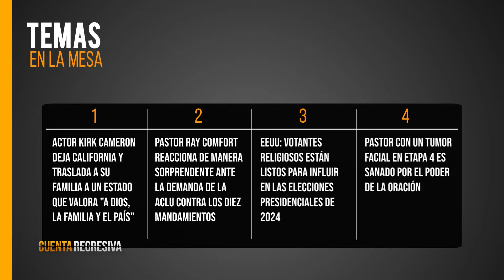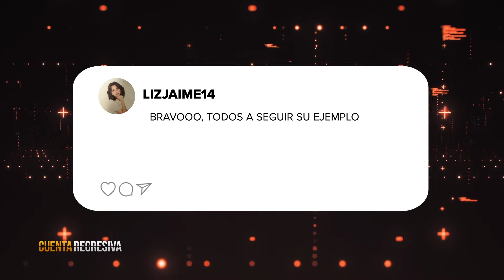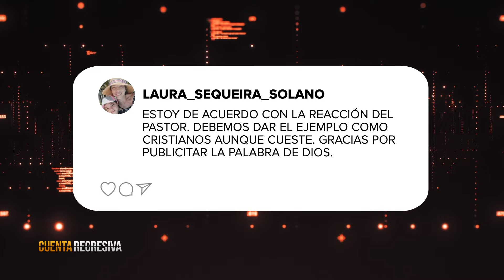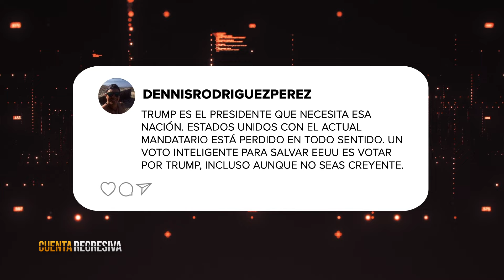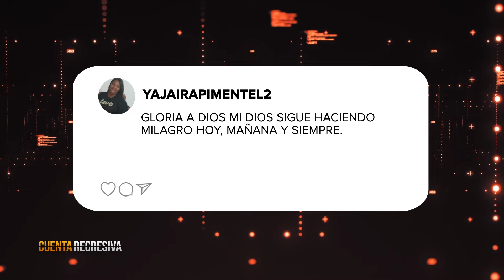🔴podcast| "Los Mejores y Peores Estados para los Cristianos en EE.UU.: Un Análisis Detallado"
Descubre "Cuenta Regresiva", tu nuevo podcast de referencia para mantenerte informado mientras exploras el trasfondo completo de cada historia. Te ofrecemos las 4 noticias esenciales de la semana, presentadas en segmentos de 5 minutos que se desarrollan en breves minutos de análisis profundo.

Mira el Noticiero Mundo Cristiano los sábados a las 17:30 CST por Enlace
Mira nuestro Podcast Cuenta Regresiva , también en Spotify, Apple Podcast, Google Podcast

Mundo Cristiano te informa de los eventos más actuales desde una perspectiva espiritual.
Buscamos visibilizar a los seguidores de Jesucristo en todo el mundo, por medio de sus reportajes que demuestran cómo se vive la fe en las distintas culturas.